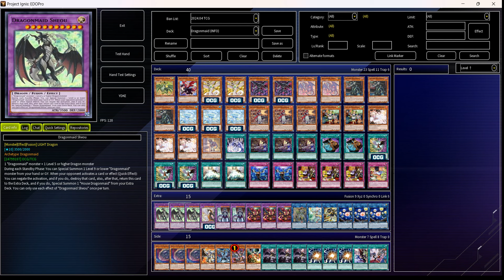[NEW] DRAGONMAID deck Apr.2024 | Post Infinite Forbidden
1) Punishing Gray Raven 战双帕弥什 OST Extinction
2) PGROSTThe Survival Lucem Theme
3) Punishing Gray Raven 战双帕弥什 OST DisOrient